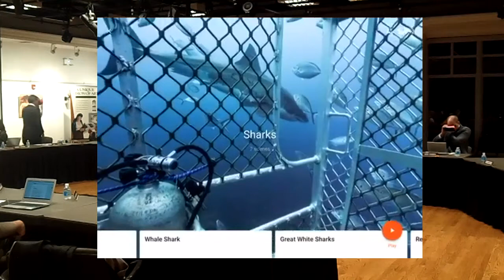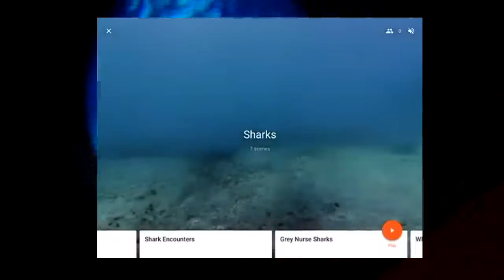LatrobeSchoolBoard Jan2017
Greater Latrobe School District, Board of Education - Regular Meeting, January 17, 2017. Features a presentation of the district's first virtual reality educational tools. Read full coverage of School Board meetings in the Latrobe Bulletin.